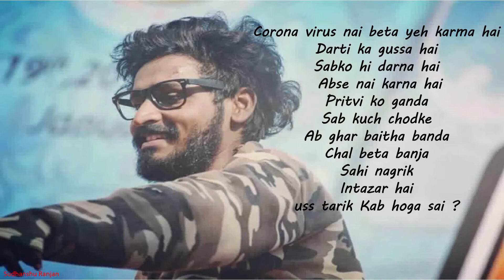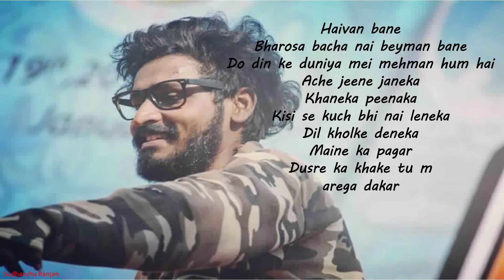Lyrics |•Katam Karona 2020- LYRICS• song by:Emiway Bantai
Khatam Karona Lyrics
Song by: Emiway Bantai